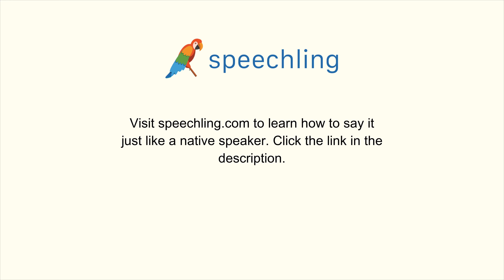英語で"車のエンジンをかけてください。"の発音の仕方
男性コーチ
Start the car.

女性コーチ
Start the car.

車のエンジンをかけてください。